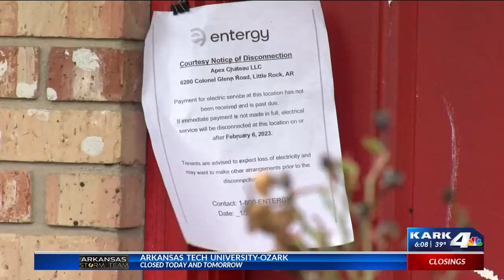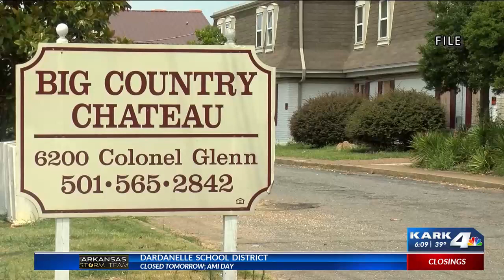KARK 01-24-2023 Power & water shutoff delayed at Big Country Chateau Apartments